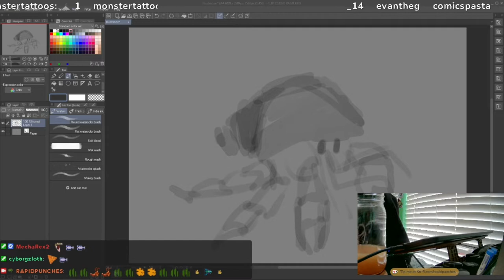Drawing A Normal Crab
Time-lapse from my stream! Clip Studio Paint drawing of a normal crab.